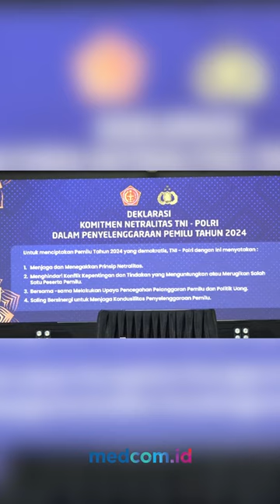PANGLIMA TNI DAN KAPOLRI TANDA TANGANI KOMITMEN NETRALITAS PEMILU 2024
Panglima TNI Jenderal Agus Subiyanto dan Kapolri Jenderal Listyo Sigit Prabowo menghadiri Rakornas Gakkumdu Pemilu 2024 yang digelar Bawaslu. Kapolri dan Panglima TNI menandatangani prasasti komitmen netralitas Pemilu 2024.
Rakornas Gakkumdu Bawaslu digelar di Hotel Grand Sahid, Sudirman, Jakarta Pusat, Senin (27/11/2023). Deklarasi komitmen netralitas TNI-Polri turut ditampilkan dan dibacakan dalam acara tersebut.